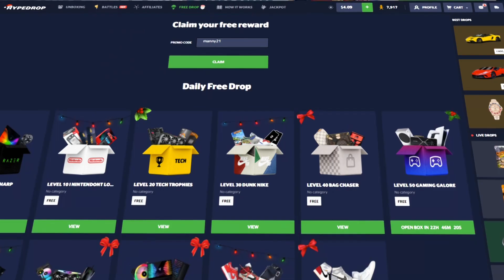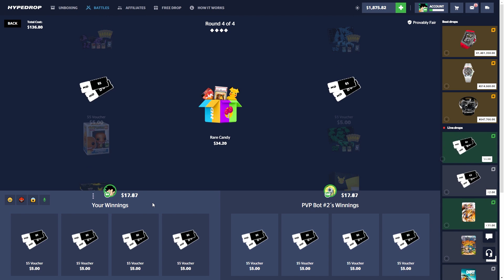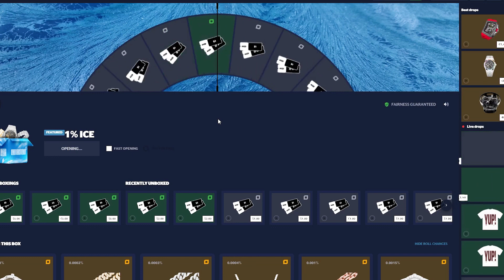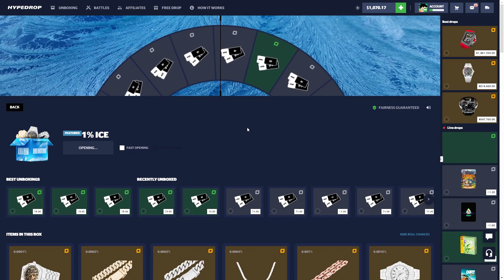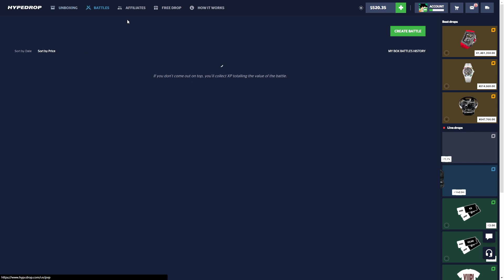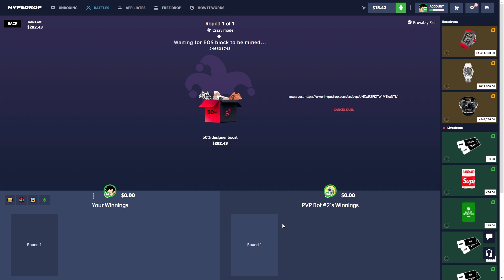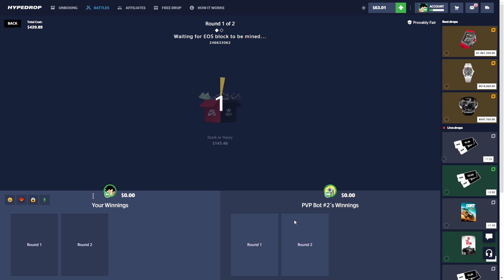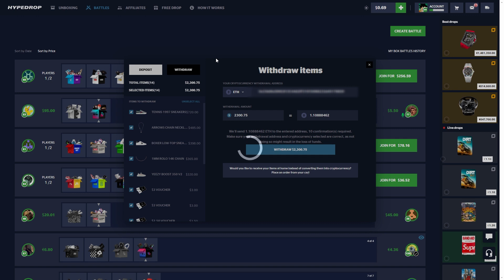THESE TWO NEW CASES WERE PAYING!!! (HypeDrop)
In this HypeDrop video, I tried the new cases this week and two of them were paying!

Must be 18+ to gamble on HypeDrop, only gamble what you can afford to lose!